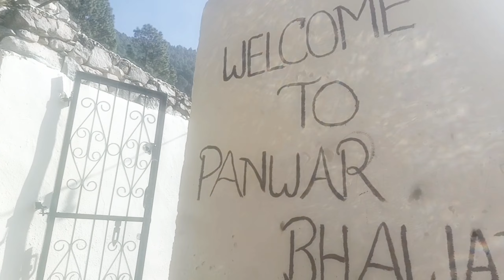saadi ke pehle din ki masti❤